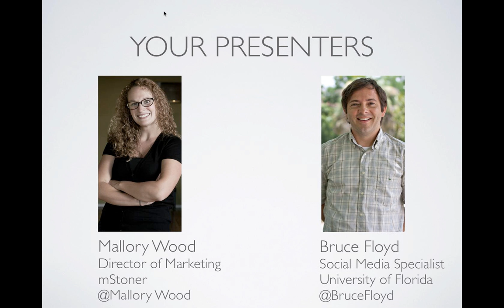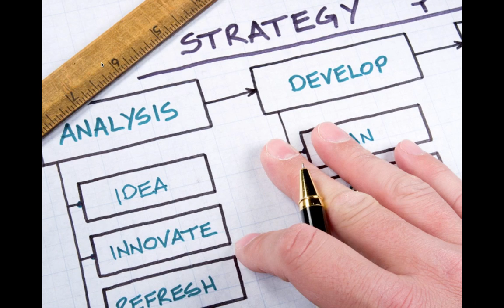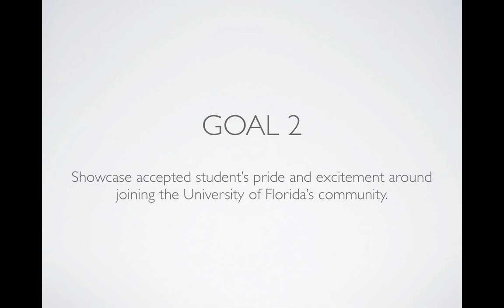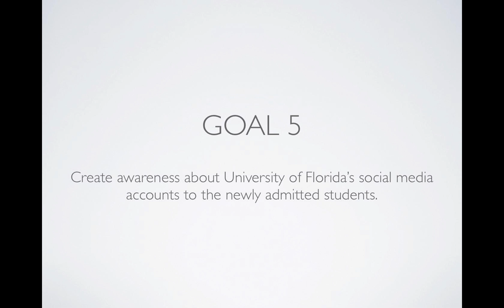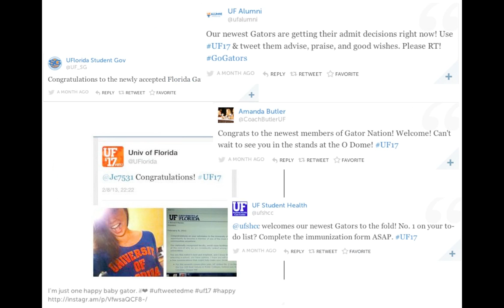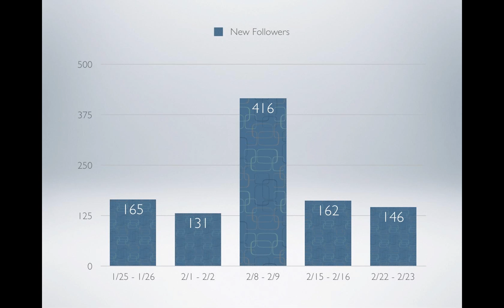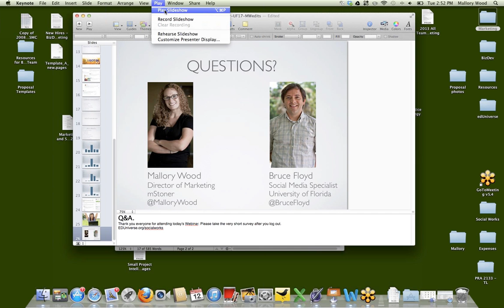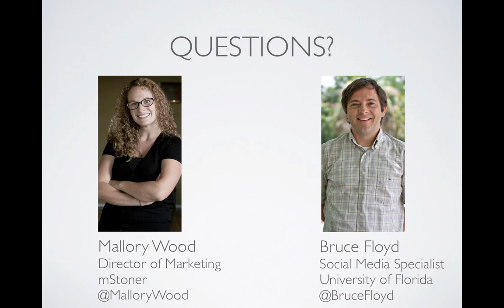Secrets to a More Social Admissions Decision Day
Mallory Wood, mStoner's director of marketing, and Bruce Floyd, University of Florida's social media specialist, present a brand new case study on the concept and execution of UF17.

The University of Florida took advantage of their admissions decision day celebrate their newest members of the Gator family. UF rallied around the hashtag UF17 so their team could coordinate communications with the accepted students as the University sent out acceptance notifications online,. The results were dramatic — in roughly eight hours they saw 644 unique tweets from 966 individual Twitter contributors. These conversations totaled over 4.57 million timeline deliveries and reached 370,000 members of the Twitter community.

In our webinar, Mallory and Bruce examine:

    Campaign strategy, planning, and goal-setting.
    Campaign management.
    Measuring results and beyond.